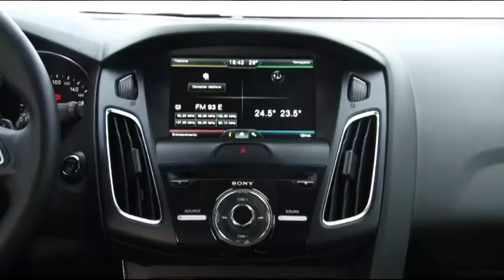Ford Focus 2017